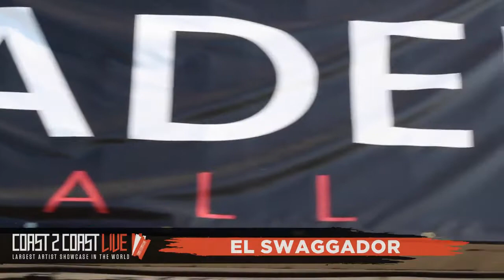El Swaggador (@ElSwaggador ) Performs at Coast 2 Coast LIVE | Indianapolis All Ages 7/14/19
Artist
El Swaggador - Just a young king from Indiana trying to make a way with music and provide for my family. ...

J-Cuse - Producer for Bow Wow, Jae Millz, JR Writer & More ()

The Citadel
6447 W Washington St  Indianapolis, IN  46241